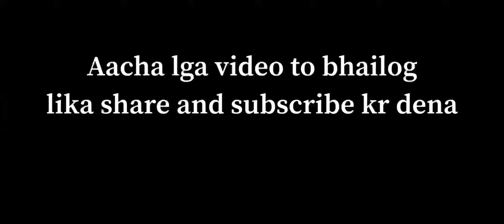King👑- Tu Aake Dekh Le ❤️iOS BGMI MONTAGE - Oneplus,9R,9,8T,7T,6T,8,N105G,N100,Nord,5T,Neversettle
ABOUT THIS VIDEO:-Tu Aake Dekh Le ❤️iOS BGMI MONTAGE - Oneplus,9R,9,8T,7T,6T,8,N105G,N100,Nord,5T,Neversettle

About me :-
Gaming videos creator ❤️
Dream :-Grinding like scout • competitive player ❤️
Anybody you want to play  with me • send you friend request  my character  id  👇🏻& DM on instagram

 My Device & my game :-
PUBG Mobile Version-Global
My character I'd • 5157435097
Graphics • Smooth And Extreme
Server • Asia 🇮🇳
Old Device • Realme 6i /64 GB
Current Device • iPhone XR /64 GB
Recorder • inbuilt
Controls • 3 fingers + Gyro /400%